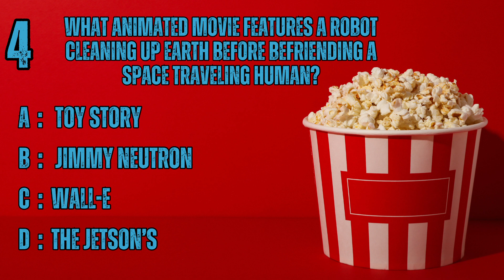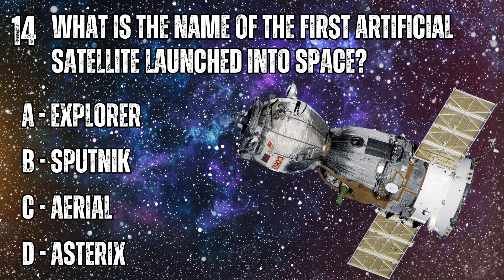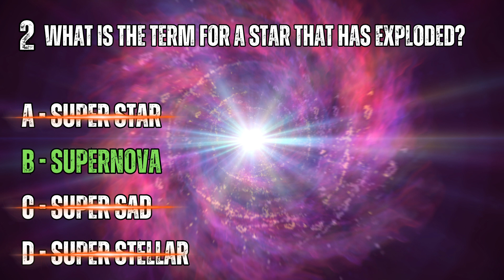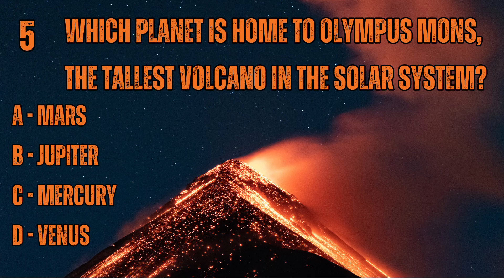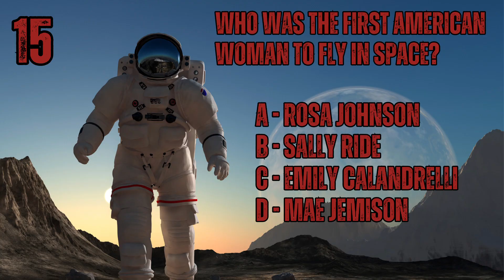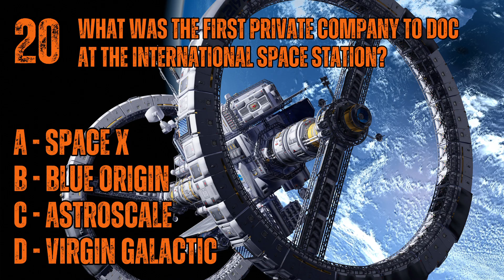Outer Space Trivia Quiz || Fun for All Ages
Bring the excitement of outer space to your classroom or family game night with this Outer Space Trivia Quiz! How much do you know about NASA, the International Space Station, black holes, and space exploration? What about famous astronauts, Elon Musk’s SpaceX, or blockbuster space movies? Test your cosmic knowledge with 20 fun and educational trivia questions that are perfect for middle school classrooms, science enthusiasts, and trivia lovers alike.

This video is packed with fascinating facts about the universe, space missions, and iconic space-themed movies. Whether you’re teaching astronomy, looking for a unique brain break, or just love learning about the stars, this space trivia quiz is out of this world! Challenge your students, friends, or family, and let us know your score in the comments. Are you a true space expert or just starting your intergalactic journey?

If you want more (or you like deals!) grab the FULL BRAIN BREAK BUNDLE or HOLIDAY BRAIN BREAK PACK

** The videos in this Brain Break and Trivia Playlist were created in the spirit of providing: activities for classroom use that are both educational and fun, activities for family, holiday or workplace gatherings, and as an opportunity to increase your general knowledge in a fun way

The trivia, facts and information displayed in this video were researched and organized by Amanda Zieba. Video creation (fact research, slide design, video editing, audio recording) took place in Amanda’s home office in Wisconsin, USA.